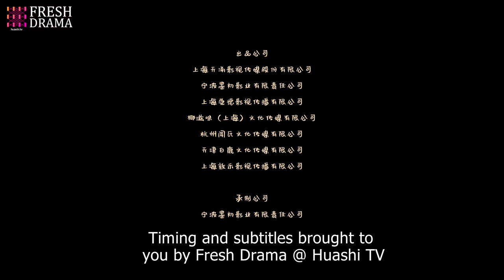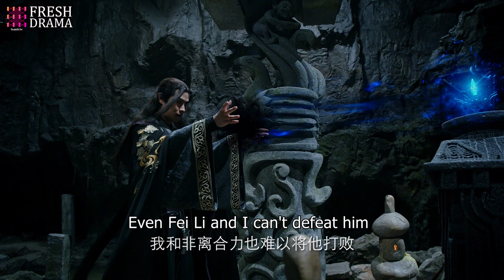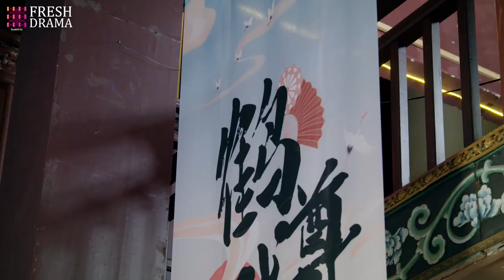【Multi-sub】My Kung Fu Girlfriend EP01 | Dawn Chen, Gao Maotong | Fresh Drama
Synopsis:
Two characters in the Wu Xia game "New Soul Land" travelled across the real world. One is Yan, the villian of this game, the other is the master of BoWu Sect, Bo Ye. However, Huang Xiaoyu, the leader of the Bo Wu sect in the real world, was possessed by Bo Ye and accidentally became the bodyguard of the popular star Yuan Fan. Yan kept controlling people to rob the Ice Stone. To prevent the Ice Stone from being robbed, they caused farce after farce...

Episodes: 24

Genres: Romance, Fantasy

Subtitles: English [CC]

Audio languages: Chinese

Director: Ma Shi Ge

Starring:
Dawn Chen as Huang Xiaoyu
Gao Maotong as Yuan Fan